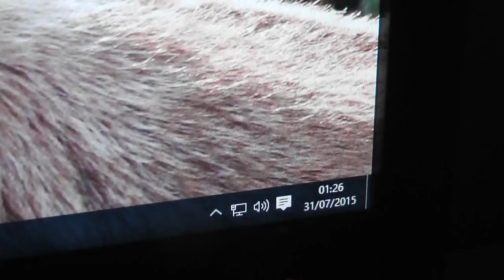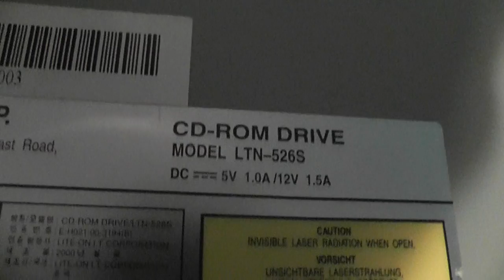Weird Sounding CD ROM drive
Odd